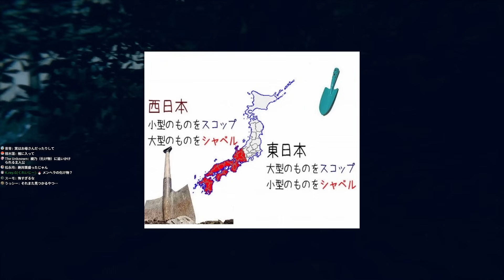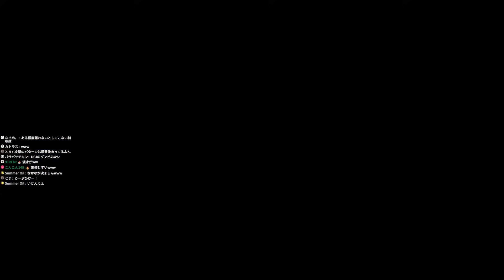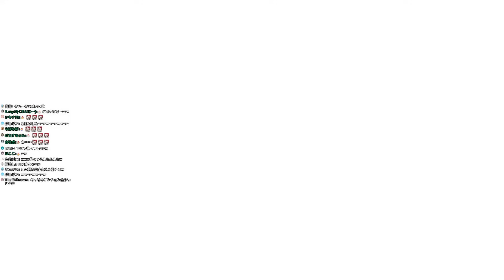最新ホラゲーの怖いシーンも『モンハン』のBGMで怖くない説【ウツロマユ / 後編】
▼スポンサーシップ：EaseUSのソフト
EaseUS Video Editor（動画編集・作成）

▼ファンレターや物資(食物以外)などはこちらへ
〒107-6228